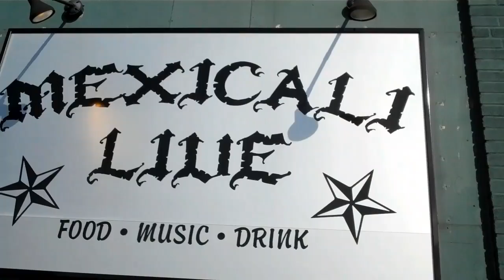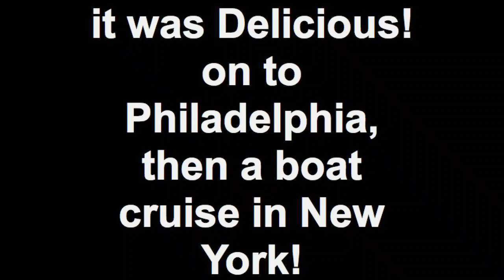Roger Clyne + the Peacemakers tour video diary 9